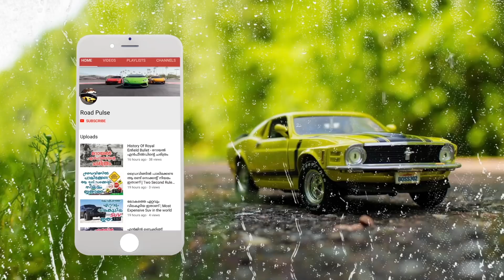ബൈക്കുകളുടെയും സൈലൻസർ വലത് ഭാഗത്ത് മാത്രം ഒരുങ്ങുന്നതിന്റെ കാരണം ?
With the invention of steam engines and bicycles, 19th century scientists quickly realized that combining of these two technologies could substantially improve transport on public roads.
First wave of motorized bicycles started appearing only few short years after the premiere of Pierre Michaux famous bicycle pedal bike and lasted to mid-1880s.

Pierre Michaux’s son Ernest made the first motorcycle in his Paris factory by combining small steam engine to one of their early “boneshaker” bicycle designs. That product kick-started the production of many other models, with several other inventors performed similar feat using various types of steam engines (Sylvester H. Roper used coal burn furnace in 1868, Louis-Guillaume Perreaux used alcohol burner chamber in 1871, Lucius Copeland attached steam engine to English “farthing-penny” high wheel bicycle in 1881).